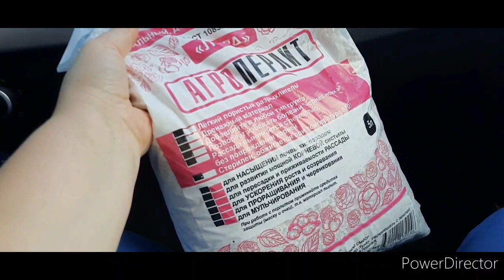Хочу на рынок, но стесняюсь.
Всем привет.вот задумалась о том что бы попробовать поторговать своими растюхами на рынке.